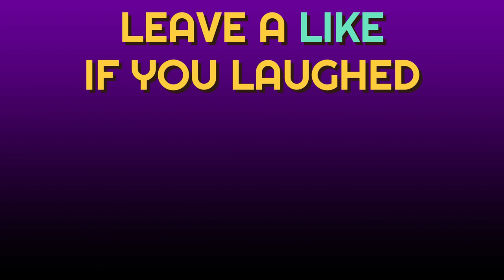😂 BEST JOKES TO LAUGH HARD - A blonde begins a job as an elementary school counselor | FUNNY JOKES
The joke:

Jane, a beautiful blonde woman, began a job as an elementary school counselor and she was eager to help.
One day during recess she noticed a boy standing by himself on the side of a playing field, while the rest of the kids enjoyed a game of soccer at the other. The blonde approached him and asked if he was alright.
The boy said that yes he was alright.
A little while later however, the blonde noticed the boy was in the same spot still by himself.
Approaching him again, she said, "Would you like me to be your friend?"
The boy hesitated and then said, "Okay..." looking at the woman suspiciously. Feeling she was making progress, Jane then asked, "Why are you standing here alone?"
"Because..." the boy said with great exasperation, "I am the goalkeeper!"